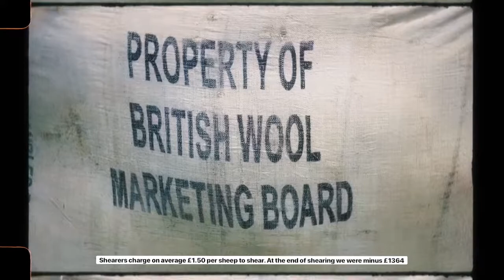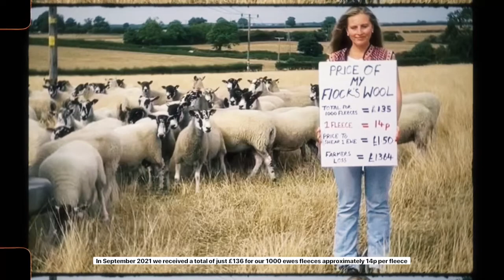Grace Arrowsmith GREEN GRAD of 2022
Textiles: Innovation & Design, Loughborough University, 2022. Together with Niamh Wright, Grace created the Wool Hub at GREEN GRADS 2022. The aim is to show versatile British wool as a natural and sustainable resource. Grace is a sixth-generation farmer. Her family’s 1040 acres is a mixture of arable and livestock with 1000 ewes and 60 cows. “British wool has been worthless in recent years so I am campaigning to rebuild the industry.” In 2021, Grace’s family received just £135 in total for 1000 fleeces – approximately 14p per fleece. Such shocking and widespread prices force many farmers to burn their wool. For her Flock portfolio, Grace has made samples from her own flock’s fleeces, experimenting with traditional and digital techniques. She has been inspired by 18th and 19th century farming smocks – “as their embroidery patterns had a strong connection with the wearer, their community and region.” She has washed, carded, felted and digitally-embroidered wool with Lyocell thread.  “I have loved working with our flock’s wool. The textile industry should use this fibre as an invaluable resource for a sustainable future.”